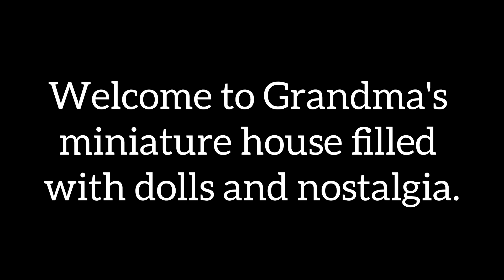Vintage Cruella De Vil Doll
1996 Vintage Cruella De Vil Doll

Were you afraid of Cruella De Vil? If the villain from the 1961 version of "101 Dalmatians" wasn’t scary enough, the 1996 portrayal by Glenn Close certainly was. What are your thoughts? Does this doll resemble her?
FROM THE BOX: "Catch those puppies!"
What better ensemble to wear when you're a devilish, dog-napping diva in hot pursuit of your next furry fashion?
With a heart colder than the steel of her sleek car, Cruella De Vil's wicked character in Disney's live-action film 101 Dalmatians is captured in this exquisite collector doll.
Created in the likeness of Glenn Close as the evil Cruella, the doll replicates in detail the outrageous haute couture inspired by the House of De Vil:
A crimson pillbox hat, larger than-life faux fur, slick scarlet pants, and intricately crafted jewelry.
Cruella De Vil Ruthless in Red™ is second in a series of collector dolls inspired by great Disney villains.
Each doll from the Great Villains Collection™ is showcased in surroundings that capture an unforgettable moment from the film.
Certificate of Authenticity, reply card and doll stand included.